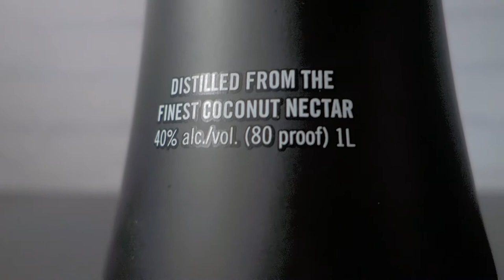Welcome to Playboy Vodka！| Custom Design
Welcome to Playboy Vodka, a vodka bottle with style and personality, which is not really surprising for a product carrying the Playboy name. The tuxedo design is mirrored on the cases.